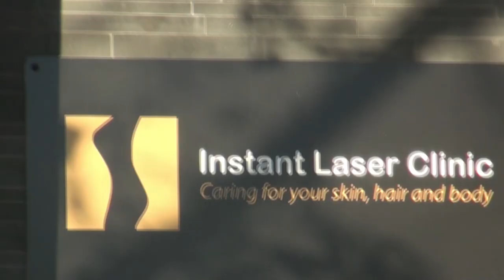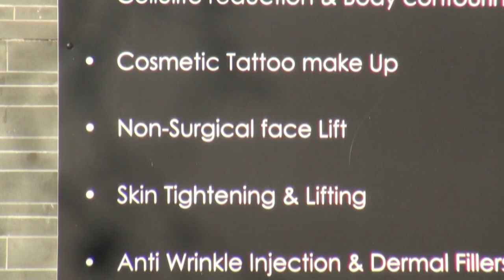couriering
boomer humour